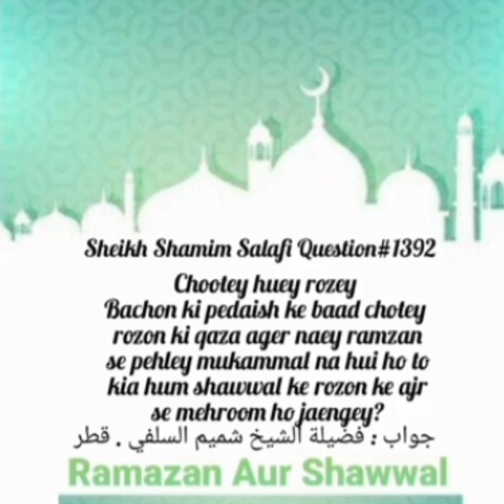Kia Bacho Ki Padaish Se Choty Hue Rozon Ke Waja Se Kya Shawal K Rozo K Ajar Se Mehrom Reh Jaygy?1392